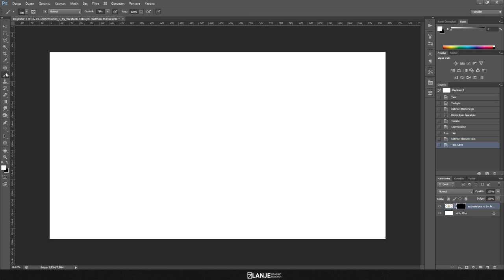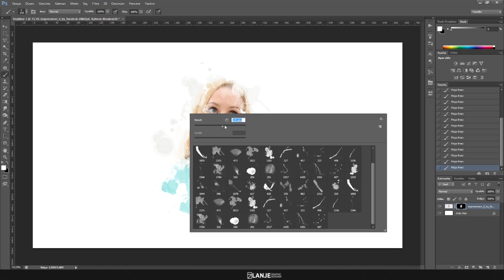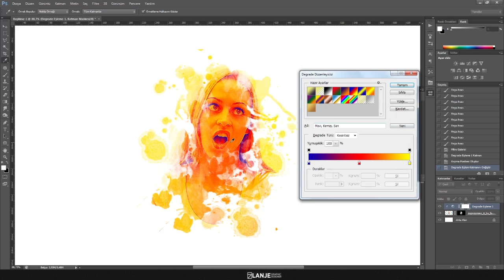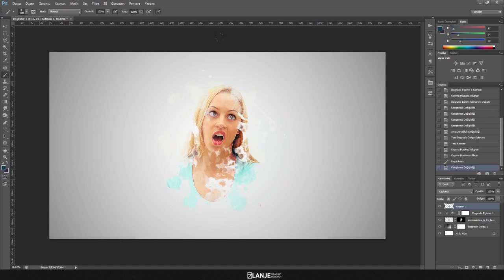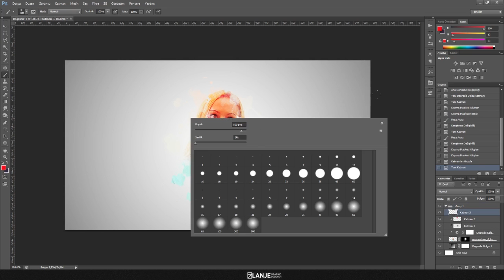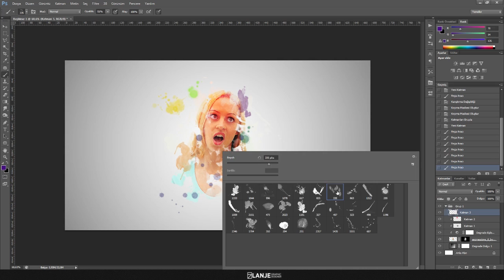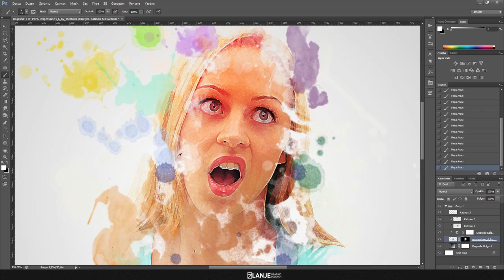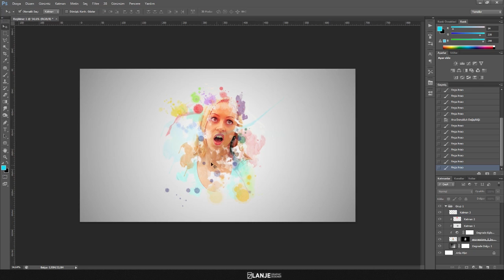Photoshop - Suluboya Efekti (Watercolor Effect)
Merhaba photoshop severler! Bugün sizlerle beraber suluboya efekti nasıl yapılır onu göstereceğim.

Merhaba tasarım severler! Kendi bildiklerimi türkçe ve basit bir anlatım ile sizlere sunuyorum. Yeni açılmış bir kanal olmakla birlikte birçok eksiklerim olduğunu biliyorum ama zamanla kendimi geliştirip sizlere daha iyi eğitim videoları sunmayı hedefliyorum.